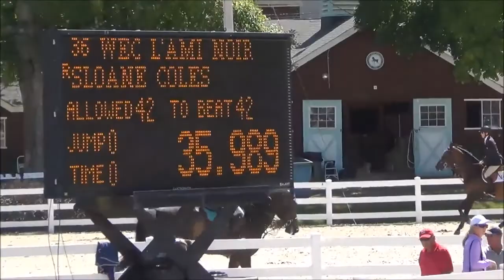WEC Lami Noir at Devon Fall Classic 2014 7 8 Year Old Young Jumper Friday